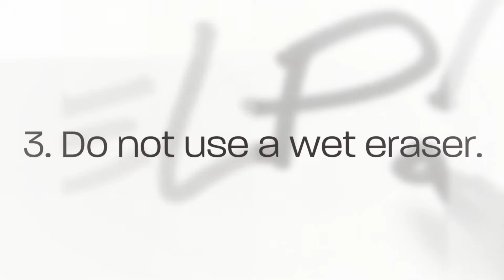What to Avoid When Using Whiteboard Paint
If you want to make your whiteboard-painted wall last longer, you need to do right cleaning and routine maintenance, and also avoid doing things that can harm your whiteboard wall. View this video clip to have an idea what you shouldn't do when using whiteboard paint.